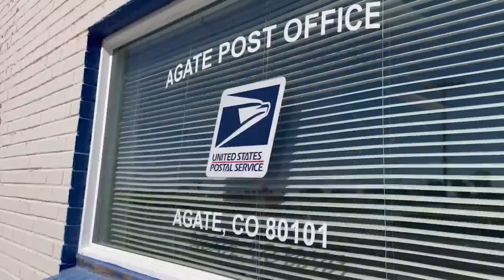Family's pet water buffalo 'Moochi' missing in Colorado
A Colorado family is searching far and wide for their missing pet, a water buffalo. Nicole Fierro speaks with the Perry family about missing "Moochi."